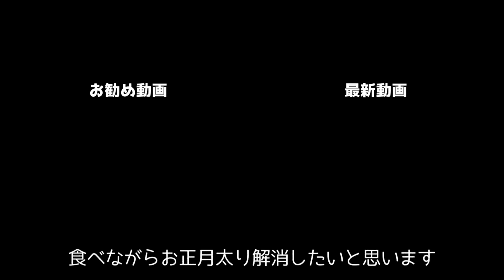運動音痴過ぎるゴールデンと明けましておめでとうございます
今年もどうぞ宜しくお願いします！

Amazon、楽天でも販売しています
▶こーる君たちカレンダーで検索お願いします♪